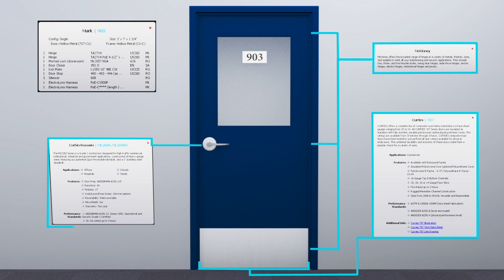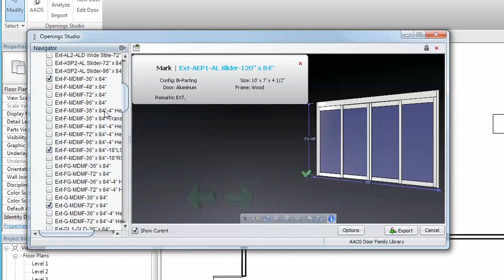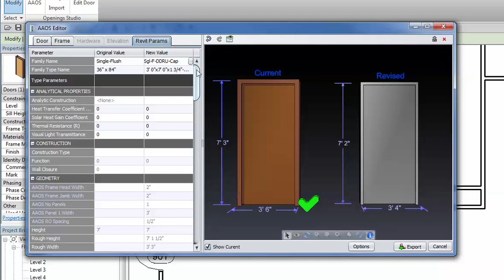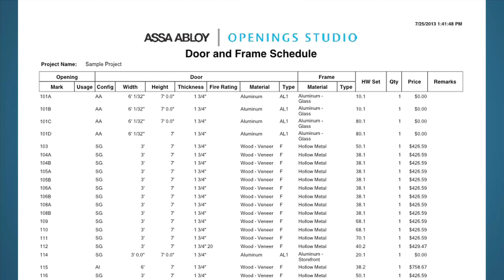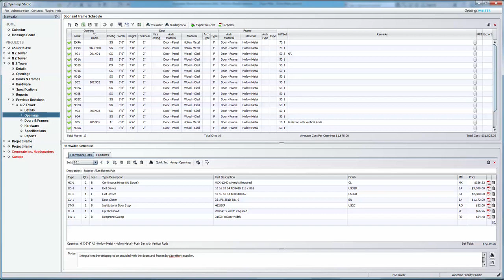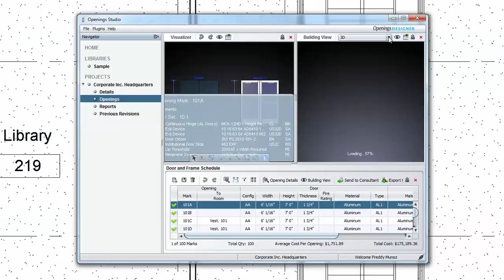ASSA ABLOY Openings Studio™ Demo Video with docLINK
Openings Studio™ is a suite of BIM software tools for creating and visualizing 3D doors, frames and hardware objects and modifying their associated parameters.  The web-based, password protected modules are discreetly accessible by Architects, Spec Writers, Contractors, Suppliers, and Facility End Users.  Unique configuration engine produces "complete openings" with doors, frames, hardware and specifications.  Integrate directly with BIM design software, including Autodesk Revit®, via downloadable Plugin.